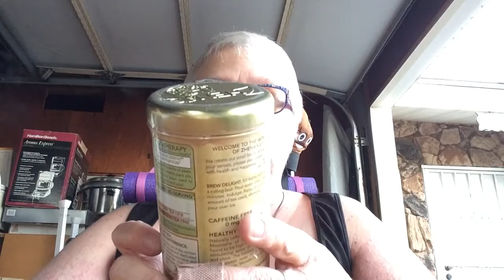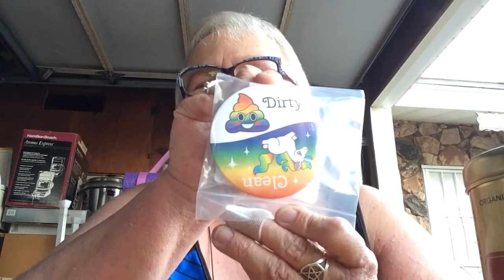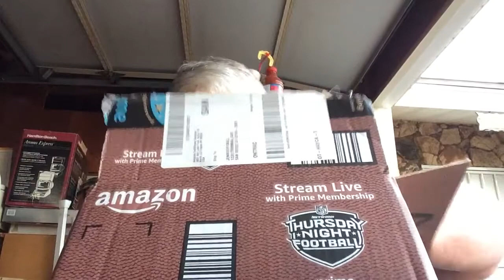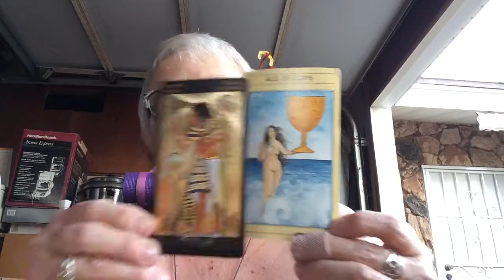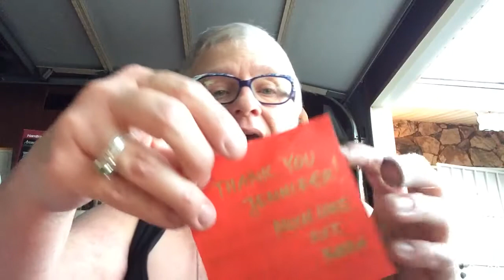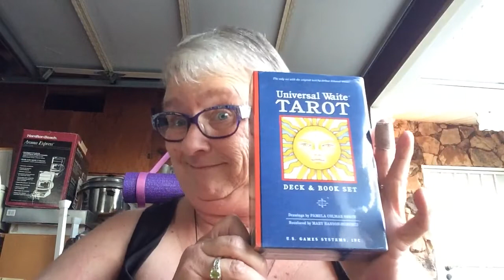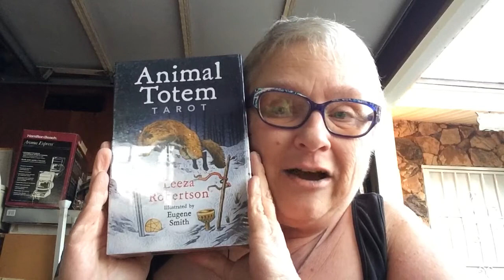Subscriber Goodie Boxes!! 😲😃